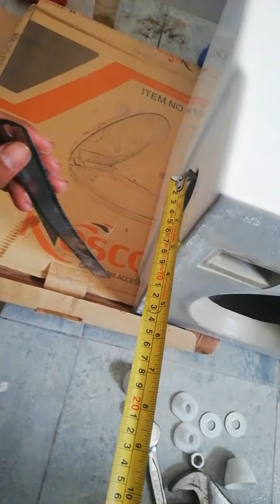How to install wall hanging commede, best process to fitting and easy